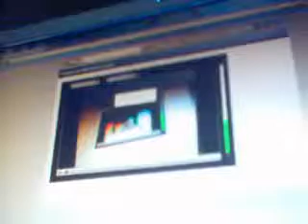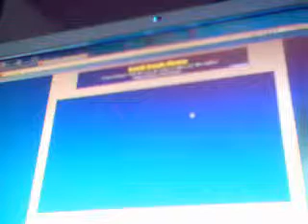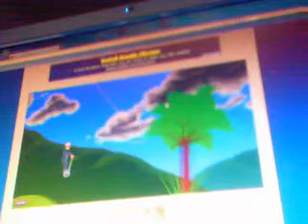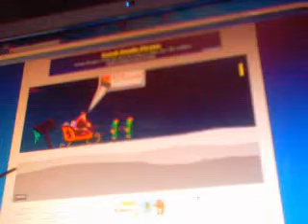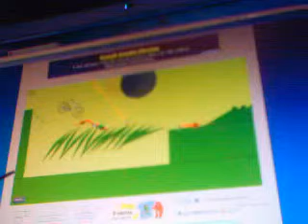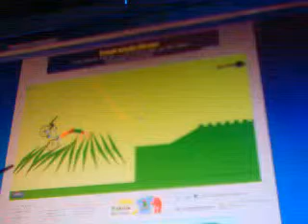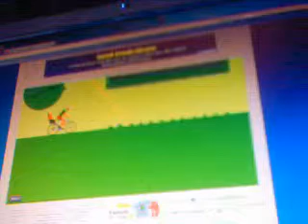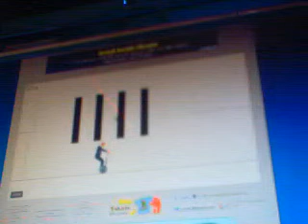lol happy part 2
Vidéo de BACON KEVIN enregistrée à l'aide d'une webcam le 20 juin 2012 10:17 (PDT)